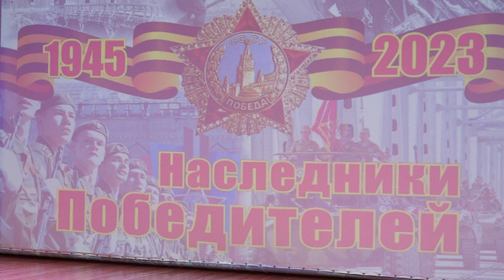Вокальная группа «Афганцы Сибири»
Музыкальное мероприятие «Наследники победителей», организованное Иркутской областной общественной организацией «Союз ветеранов Афганистана», прошло во Дворце культуры «Юность». В исполнении вокального ансамбля «Афганцы Сибири» прозвучали песни, посвященные «афганской» и военно-патриотической теме. Песни, которые исполняли участники коллектива были восприняты «на ура» зрителями, в числе которых были школьники и участники Всероссийского детско-юношеского военно-патриотического общественного движения «Юнармия», а также саянцы - участники боевых действий в Афганистане и на Северном Кавказе. Стоит добавить, что участники ансамбля «Афганцы Сибири» не профессиональные музыканты. Однако, ребята настолько талантливо и красиво исполняли песни, столько души они вкладывали в слова композиций, что зрителей это трогало до слез.